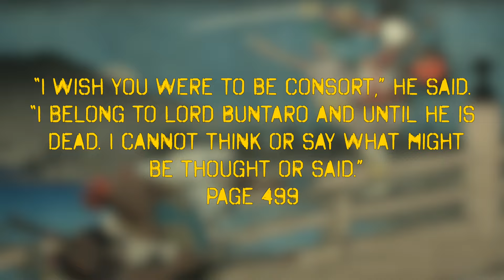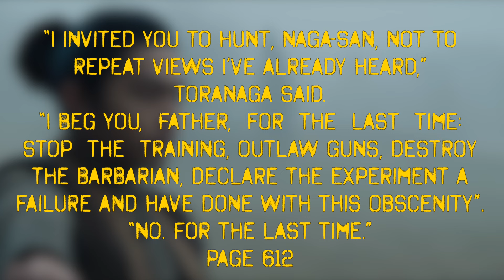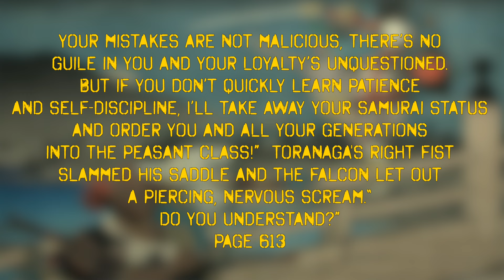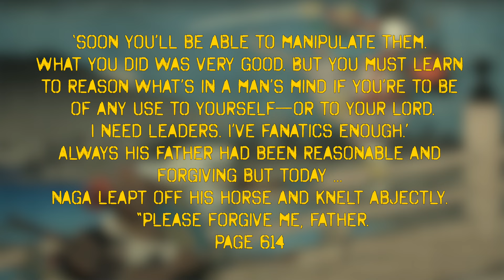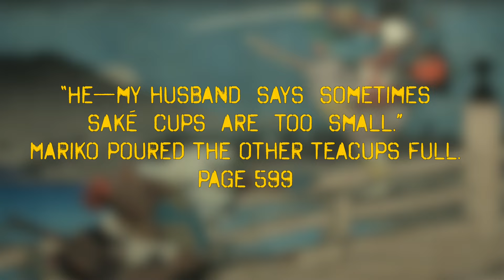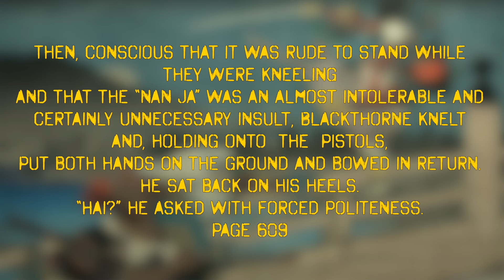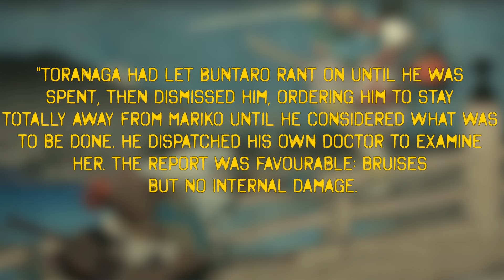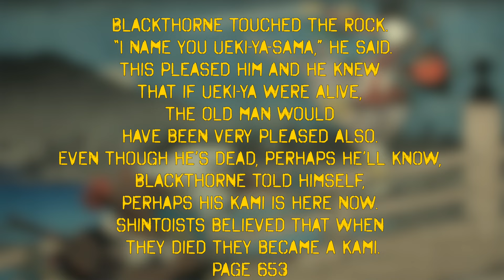Shogun Episode 5 Explained | An Unexpected Death!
Shogun Episode 5 is here and with it my breakdown of the episode. This week's intense episode mostly focuses on Blackthorne's experience in Anjiro village and the brewing love triangle and emotional tensions in Mariko's life. We also saw a frustrated Toranaga dealing with the fallout from his son's actions last week. A tragic end and a learning moment for our main character. In this video, I break down what happened while adding the context from the book missing from the show.

Intro 00:00
The Aftermath Of Last Week 00:07
Buntaro's RETURN 00:17
Council Meeting 1:09
Toranaga's Schools Naga 01:26
Don't Touch Blackthorne's Meat 6:25
Toranaga Plays Yabu 7:00
Uejirou is Wholesome 7:19
Dinner With The Buntaros 7:45
Robin Hoodtaro 8:22
Mariko's Past 9:08
The Two Sides Of Buntaro 9:38
The Spy Is Revealed 11:34
Mariko Has Enough 11:59
Goodbye Uejirou 12:40
The Ground Moves?? 14:17
Apologies 15:06